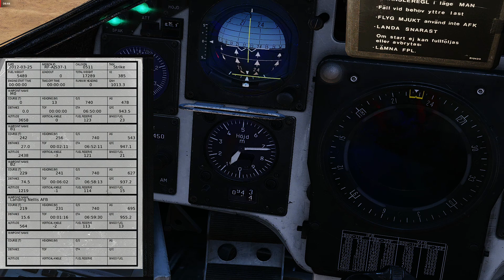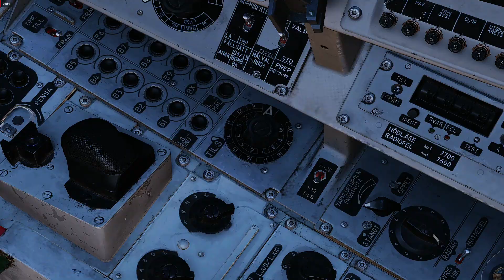AJS-37 Viggen Red Flag Mission 1 Red Flag Arrival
AJS-37 Viggen,